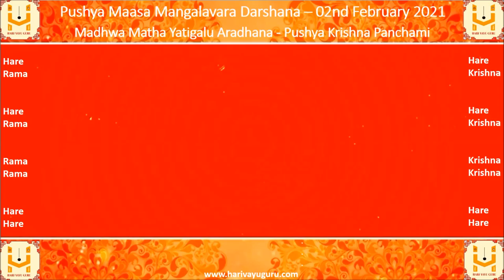Pushya Maasa Mangalavara Devi Darshana - 02-02-2021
Abhisheka, Alankara & Mangalarati of Sri Durgaparameshwari  @ Mandarthi, Udupi District, Karnataka along with daily panchanga

General Information

The King of Avanthi Devavarma, found the idol of Durga in Varahi River as was guided to him by the Lord Subramanya Swamy in a dream and consecrated it with all devotion.

Durgaparameshwari was manifest earlier at Mandarthi with all her power as Vana Durga both the hands pointing downwards.

Later during 17th and 18th century, Vana Durga was converted as Durgaparameshwari and during this process, a new idol was installed with one of the hands pointing up making Varada hasta.

Navarathri is conducted in a grand scale with chandihoma on all nine days.

Yakshagana conducted in the premises of Mandarthi temple is very famous.

Watch till the end to view the details of Today’s Madhwa Matha Yatigalu Aradhana
01 Sri Sudharmendra Theertharu - Sri Rayara Matha
02 Sri Vedavyasa Theertharu - Sri Shirooru Matha
03 Sri Dharanidhara Theertharu - Sri Puthige Matha